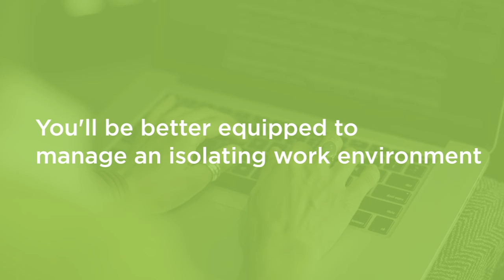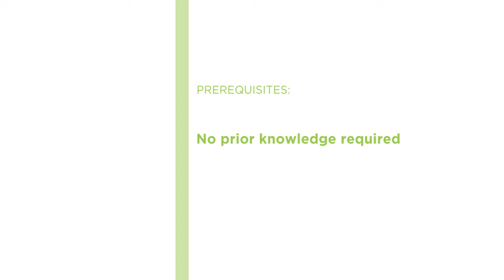Emotional Intelligence Skills: The Contractor’s Guide to Emotional Intelligence Course Preview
Join Pluralsight author Heather Ackmann as she walks you through a preview of her "The Contractor’s Guide to Emotional Intelligence" course found only on Pluralsight.com. Build your technology skills with Heather Ackmann’s help by learning how to identify your own emotions and create boundaries between work and life, how to practice self-management techniques and manage an isolating work environment and finally, you will practice social awareness and actively listen to others. Visit Pluralsight.com to start learning Emotional Intelligence skills today!